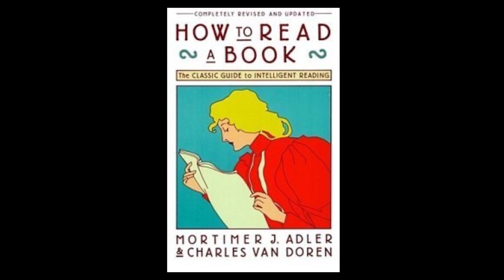The most useless inventions